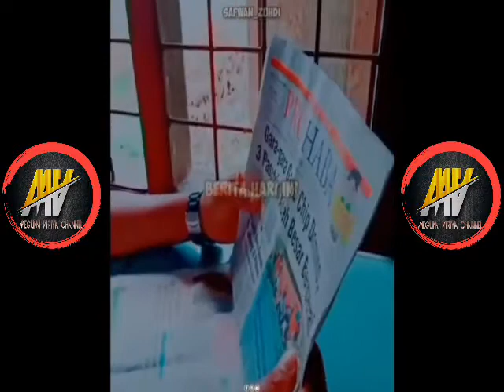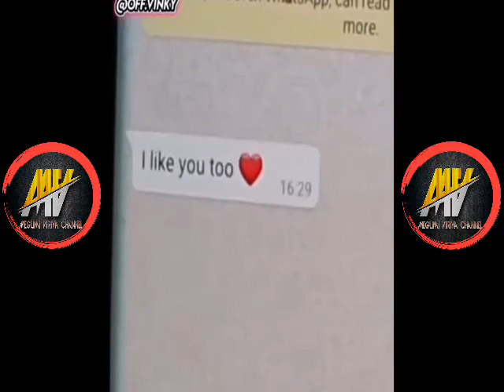Editor Berkelas Jedag jedug GG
Hallo Guys apa kabar kalian semua semoga kalian pada baik baik saja. Pada kesempatan ini Megumi Viriya mengupload kumpulan video editor berkelas yang lagi viral, yang paling lucu dan terbaru khusus nya untuk menghibur kalian semua dengan jedag jedugnya yang keren dan dengan lagu dj yang manap dan keren abis.

Follow juga ig yang tertara di video tersebut.

• sumber video : Instagram